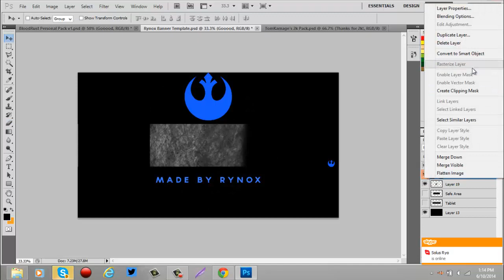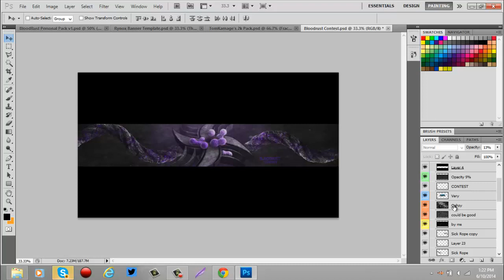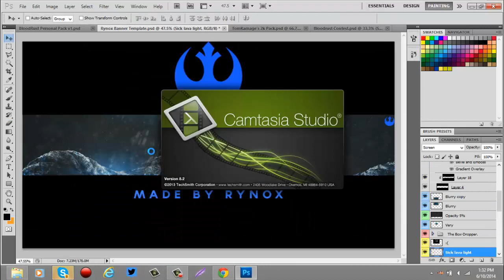RC | Rynox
Final:
- Rynox